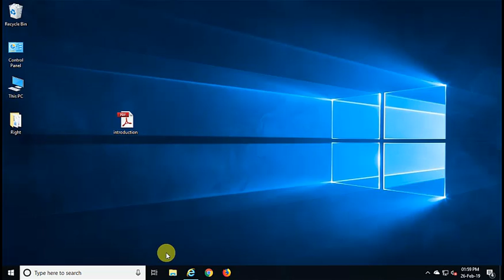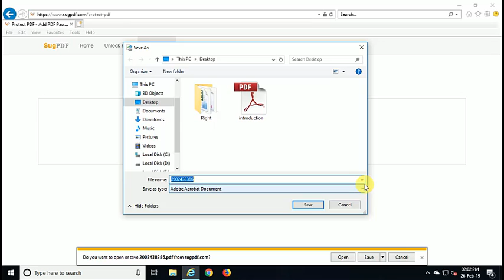How to Create Password For PDF